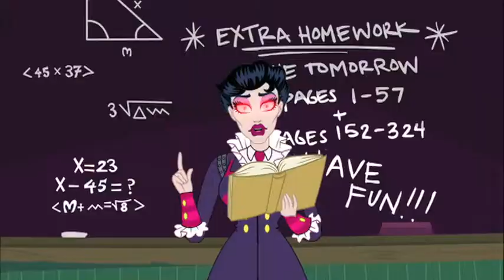Idolen Dreiging | Monster High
Aflevering 1, Idolen Dreiging: Cleo beweert dat ze met behulp van haar Egyptische afgodsbeeldje kan laten gebeuren wat ze wil. Kan ze daarmee al haar dromen laten uitkomen of gaat er toch iets mis?